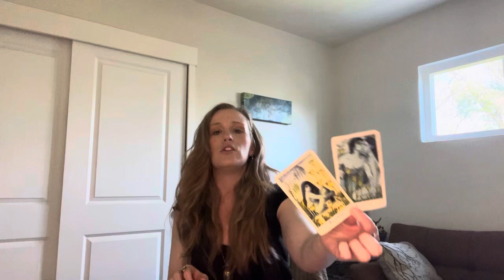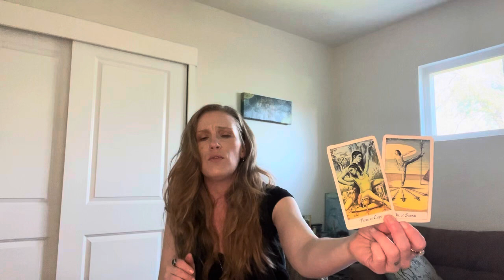TAURUS ♉️ DECIDING TO GO TOWARDS THIS PERSON… ✨💞 ENERGY TAROT READING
Taurus ♉️

🔮 WHO WERE YOU IN A PAST LIFE?

🌟NEW TAROT CHANNEL🌟
SOUL SENSE AFTER DARK 🌒